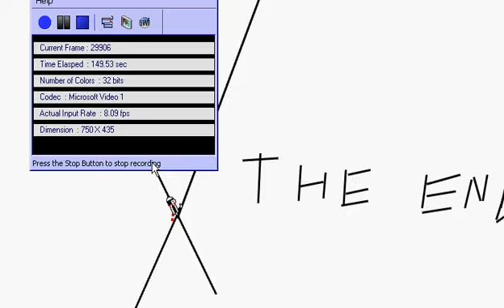line rider part duce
line rider makes a comback